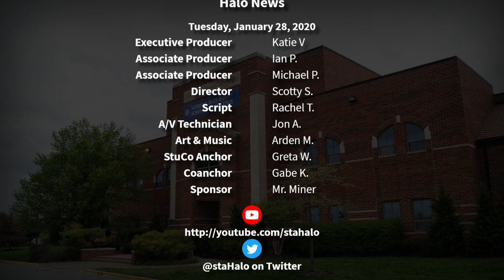The Halo Morning Show 1/28/20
Morning announcements and more for Tuesday, January 28th, 2020